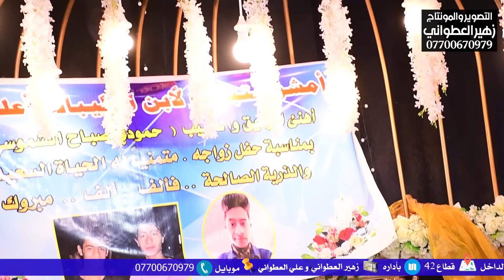حفل زفاف حمودي صباح الشموسي ألف مبروك التصوير والمونتاج زهير العطواني و علي العطواني الحجز والاستفسا